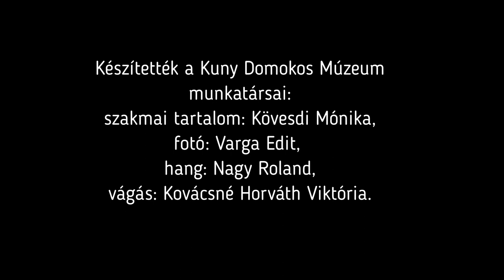Pálffy Károly Jeromos herceg képmása – Esterházy arcképcsarnok #15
Tematikus sorozatunk az Esterházy-család és a hozzá köthető személyek múzeumunkban őrzött arcképsorozatát veszi górcső alá. A tizenötödik részben az előző epizódban bemutatott gróf Pálffy Miklós (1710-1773) országbító fia, Pálffy Károly Jeromos (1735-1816) herceg képmásával ismerkedhetnek meg. Az előkelő főúrban testvére, a már szintén bemutatott Pálffy Mária Anna grófnő (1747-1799) révén gróf Esterházy János (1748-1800) sógorát tisztelhetjük. Sorozatunk következő két részében visszatérünk az Esterházyak családfájához: az arcképcsarnok utolsó szereplőjével, Esterházy Miklós Jánossal találkozhatnak.

A SOROZAT RÉSZEI:

0. rész: Az Esterházyak eredete (különkiadás)

1. rész: Esterházy Pál (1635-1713) képmása – hercegnádor

2. rész: Esterházy József (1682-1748) országbíró képmása – Pál hercegnádor Ferenc nevű testvérének fia

3. rész: Esterházy József (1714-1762) altábornagy – József fia

4. rész: Esterházy Miklós (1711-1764) mellszobra – koronaőr, József országbíró Ferenc nevű testvérének fia

5. rész: Esterházy Miklós (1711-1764) testőregyenruhában

6. rész: Esterházy Miklós (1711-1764) kabinetportréja

7. rész: Lubormirska Anna Mária hercegnő (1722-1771) képmása – Miklós felesége

8. rész: Esterházy Ferenc (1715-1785) kancellár a Szent István-rend ornátusában – Miklós testvére

9. rész: Esterházy Ferenc (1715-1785) kancellár portréja

10. rész: Esterházy Károly (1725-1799) püspök képmása – Miklós testvére

11. rész: Esterházy Ferenc (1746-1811) nagykövet arcképe – Miklós fia

12. rész: Esterházy János (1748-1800) beregi főispán képmása – Miklós fia

13. rész: Pálffy Mária Anna grófnő (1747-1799) portréja – János felesége

14. rész: Pálffy Miklós (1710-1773) kancellár portréja – János apósa

15. rész: Pálffy Károly Jeromos (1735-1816) herceg képmása – János sógora

16. rész: Esterházy Miklós János (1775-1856) kamarás arcképe – János fia

17. rész: Esterházy Miklós János (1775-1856) kamarás árnyképe